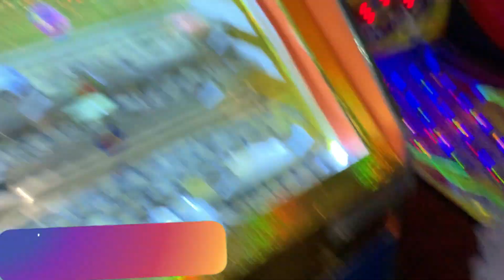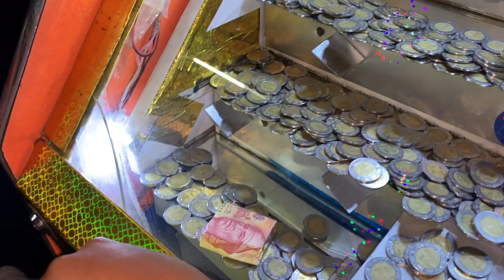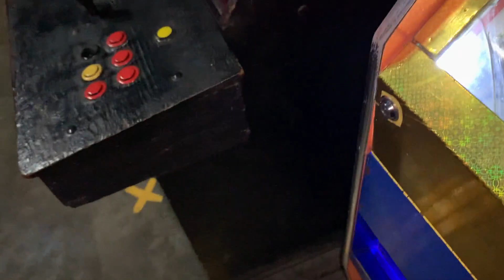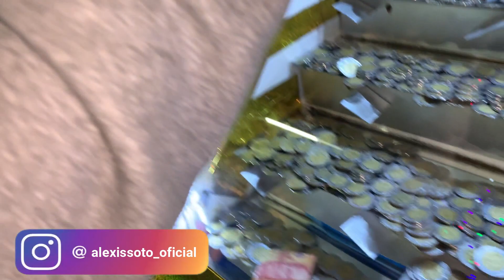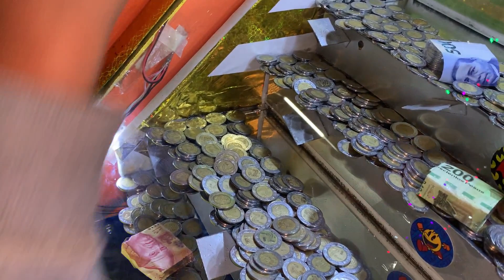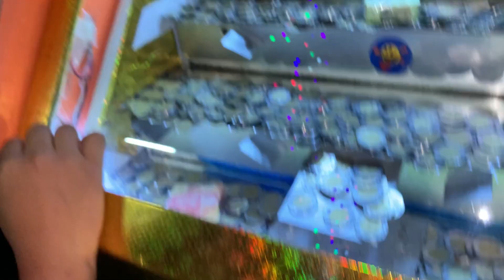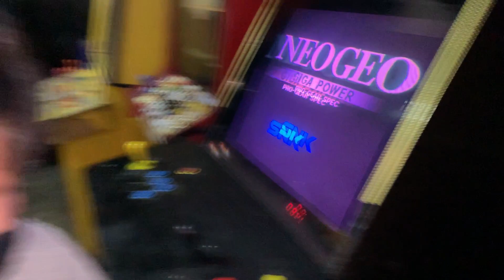Este Niño Saco Un Billete En La Maquina De Cascada!!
Amigos para los que decían lo contrario, aquí esta el niño de la suerte!! ganando su respectivo dinerito y no se lo quite ni nada por el estilo por que sino luego andan diciendo que le quito su dinero.

Si me sigues en Instagram te estaré mandando saludos en un próximo video: @alexissoto_oficial